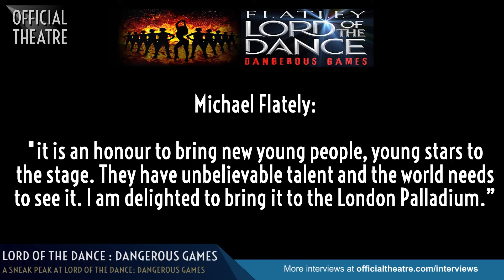Lord of The Dance Dangerous Games Sneak Peek!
Official Theatre were lucky enough to be invited to the exclusive Press Launch of Micheal Flatley's Lord of The Dance : Dangerous Games at the London Palladium.

We bring you exclusive pictures and quotes from the event as well as the trailer for the show.

DO NOT miss Flatley's last stage performance!